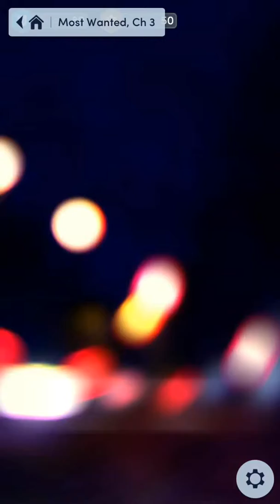Most Wanted Book 1 chapter 3 Dirty Hollywood